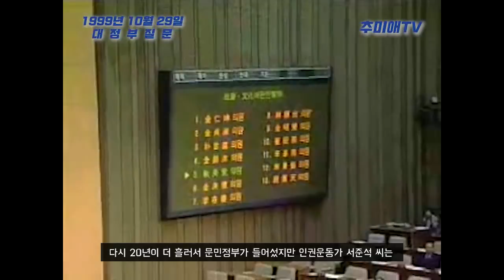[추미애TV] 잊힐뻔한 제주4.3사건 진상규명을 요구한 초선 추미애 의원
1999년 10월 29일 국회본회의 대정부질문(사회문화에 관한 질문)